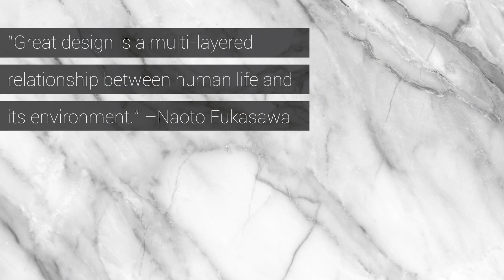Introducing our Modern Fusion Collection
The Caracole Design Team talks about the design inspiration and construction details that make our Caracole Modern Fusion collection so unique.

Modern Fusion offers the shape of things to come. Smooth planes meet textured surfaces and exquisite materials to create a collaboration of extraordinary looks in this dynamic collection. Like creative flavor pairings in contemporary cuisine, Modern Fusion brings together elements of dove grey glass, Ashen Oak, and modern hardware to create fresh new layers of style. Markedly dramatic silhouettes are balanced with touchably soft fabrics and finely tailored details to create a blend of livable luxury. Brilliant in its understated elegance, this whole home collection offers a refreshing new perspective on comfort and style.